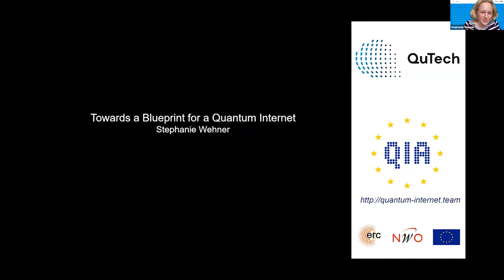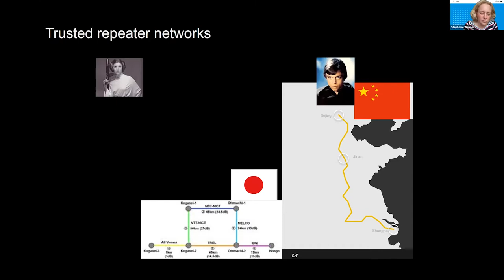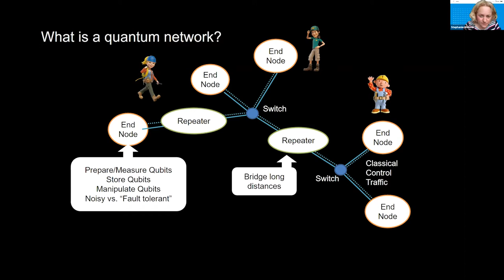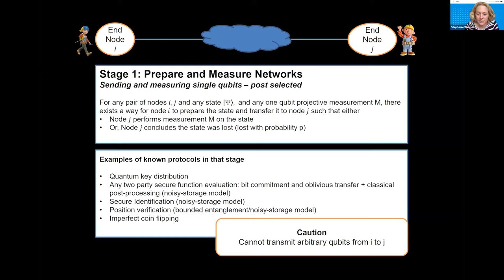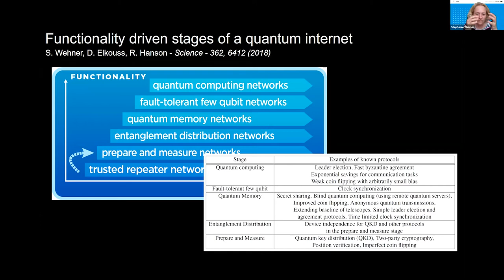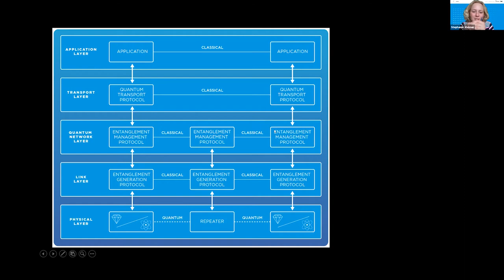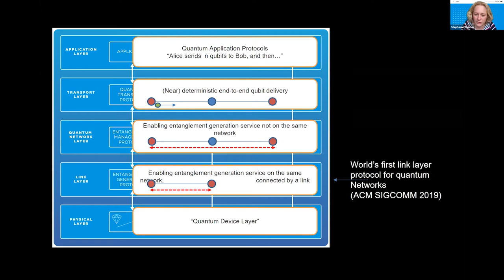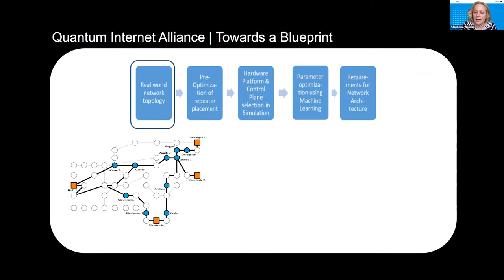DLS: Stephanie Wehner - Towards a Blueprint for a Quantum Internet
Building the first large-scale quantum network is a highly challenging endeavor. Not only is it a highly contested question of what the most promising hardware platform might be, but even if we had selected one, it is unknown what the precise requirements for its realization would be.
In this talk, Stephanie Wehner presents a series of methods that can be used in order to determine minimal requirements of creating such a network on an existing fiber network infrastructure. She starts by presenting an algorithm to perform a pre-selection of where quantum repeaters may be located on an existing fiber grid. She presents a purpose built discrete event simulator that can be used to validate candidate architectures, and a matching machine learning method that can be used to determine minimal hardware (or software) requirements necessary to achieve a specific target functionality of the network. She then provides several examples for illustration.

The Distinguished Lecturer Series brings leading minds from all areas relevant to the science of light to MPL in Erlangen. It presents the unique opportunity for scientific exchange with the speakers to a broad audience.

The topics range from terahertz optics with graphene, over self-organising proteins to particle accelerators on a chip. One special highlight will be the talk of the Canadian optical physicist Donna Strickland, Nobel laureate of 2018.

All lectures will start at 15.00 CET and will be transmitted via stream. If you would like to attend, please register here for our DLS newsletter:

You will then receive the link for the zoom conference by e-mail shortly before the presentation.